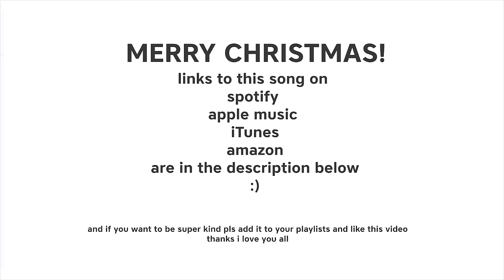Sarah Close - This Christmas (Official)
i spent a morning walking round east london trying to find a photobooth to take these photos for the artwork, turns out its harder to find one than you think! shoutout ace hotel for the good photobooth. hope you like this little slice of christmas. merry christmas, thank you for a great 2018, can't wait for an even better 2019.